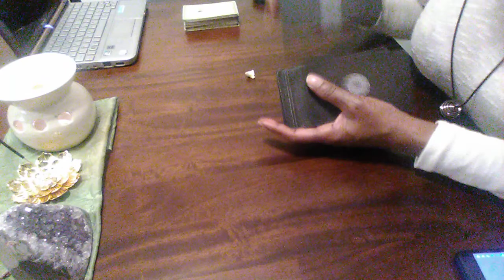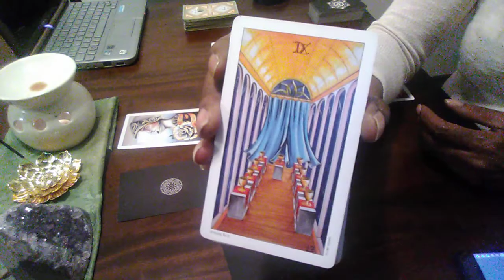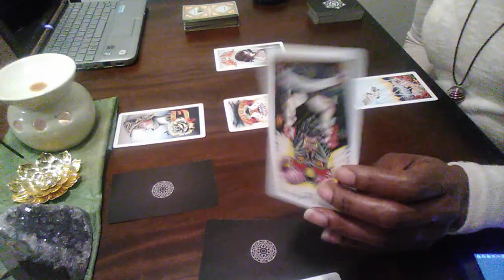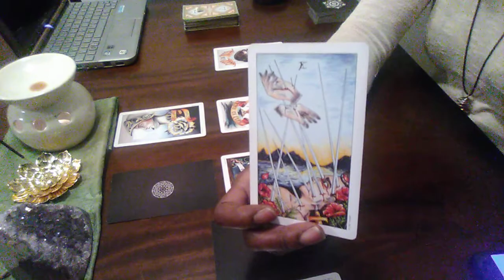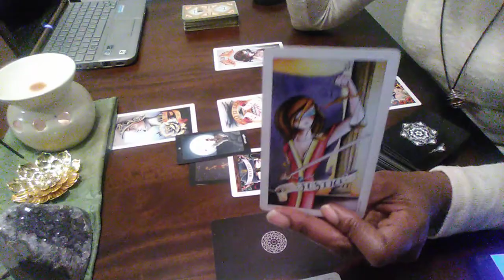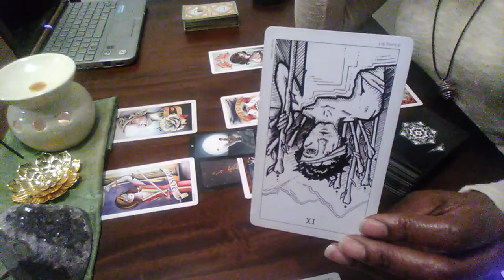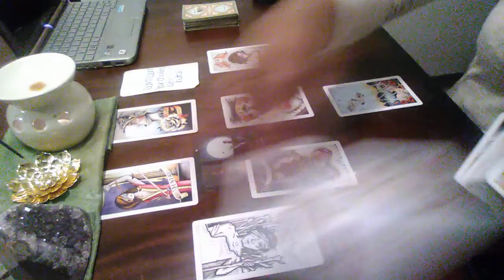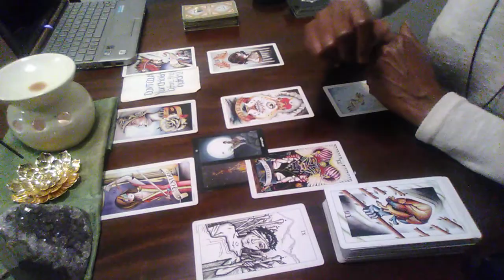Coming Up Empty AIR ELEMENTS theend WORK & MONEY 18-24 Jan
SERVICES🤗

RAW EXTENDED READING
▶️Make $4.99 payment
▶️Add in the note field what RAW video
     extension you want to order along with
     how you would like the link delivered
     with the link).
▶️Expect a response within 24 hours or
     less to deliver your request.😊

ALSO ...

SPEARIT VIBES currently provides the following personal readings:
      Source) = $45
🔴Decease Readings = $100

✌n☝️❤😘